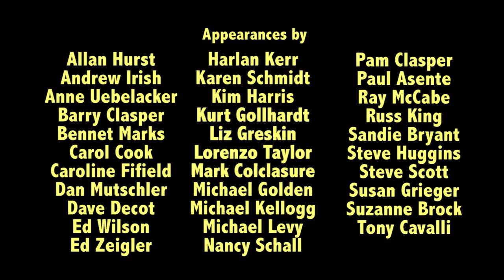Weave Your Heart in San Francisco IAGSDC Welcome Video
Members of Bay Area IAGSDC clubs, and some favorite callers, share IAGSDC convention memories and welcome square dancers to the 2013 IAGSDC convention, Weave Your Heart in San Francisco. California Lt. Governor Gavin Newsom gets into the act too!  This video was shown at the Castro Theater during the Fun Badge Tour.

Co-created by Paul Asente and Allan Hurst.